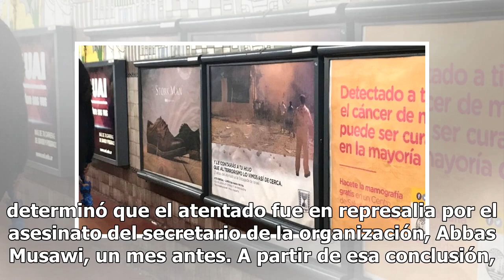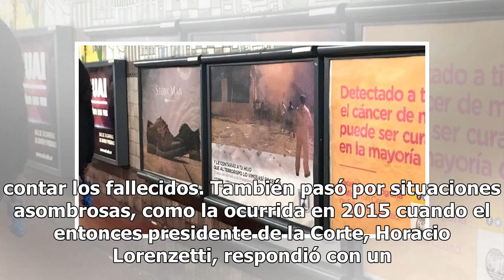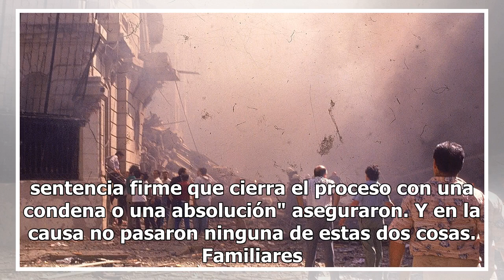Se cumplen 27 años del atentado a la Embajada de Israel en Buenos Aires: una herida abierta y var...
Eran las 14.45 del martes 17 de marzo de 1992 cuando el ruido inundó el aire del barrio porteño de Retiro y se escuchó a kilómetros de distancia. De inmediato, una densa nube de polvo invadió el ambiente, el sonido de las sirenas de las ambulancias copó el centro porteño y hubo mucho desconcierto. S...